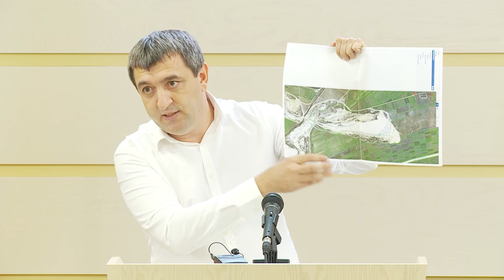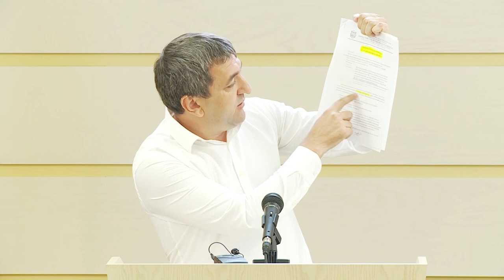Briefing de presă Lilian Carp - 3 septembrie 2020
Briefing de presă al deputatului Lilian Carp despre fărădelegile de la Cariera Micăuți - 3 septembrie 2020